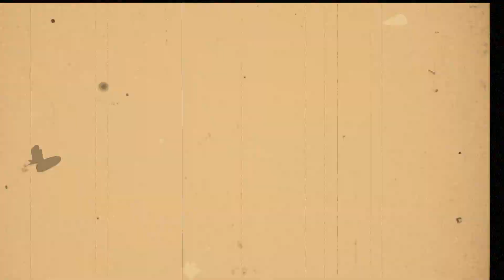This Week@ELC Oct 13&15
We like to welcome you once again to This Week@ ELC.

Kathy and Madhu are here to to share all the latest news, happenings and activities taking place this week and in the weeks to come.

The big news is that Friday worshippers now have more space made available for parking. Al Raja School has kindly opened up the space near the school from 7 am to 8 pm, and all you have to do is find a spot and take a short walk from there to church.

The ELC NEC AMH Health Camp is taking place on November 3, and this big event is being organised by the Needs Ministry. They are looking for volunteers to help in this important outreach activity, and do get in touch with Madhu or Latisha for more information.

A Scripture Reading workshop has also been lined up at the AMH Chapel on Oct 10, and is geared towards those who are interested in reading scripture during our worship service.

With Christmas just round the corner, the Junior Grace Notes and the ELC Sanctuary Choir are getting ready with the rehearsals for the Christmas concerts. There are still a few places still open with the Junior Grace Notes, and so do check with Ricky and John or Latisa if you are interested in enrolling your child.

Eklektos, the young adults wing of elcnecbahrain, will be having two sessions this month. The online session will be led by Cookie and will focus on Jesus calming the storm, while the in-person session will be held at the Manse and will have Richard Marcelo leading a discussion on the Kingdom of Heaven.